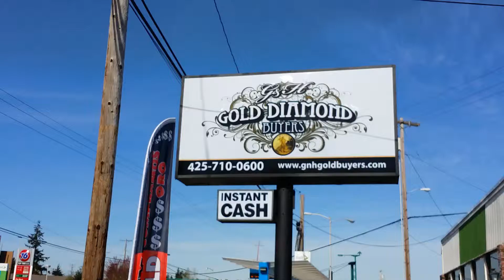Coins Buy Sell Trade Everett WA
Gold Buyers Diamond Buyers Coin Buyers Cash for Gold Gift Cards for Cash We Buy all Gold in Everett WA